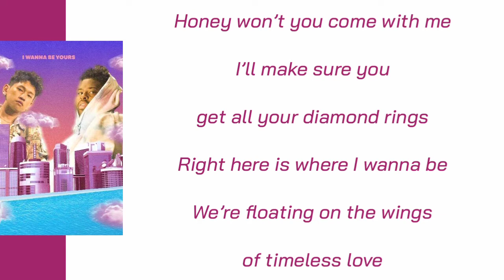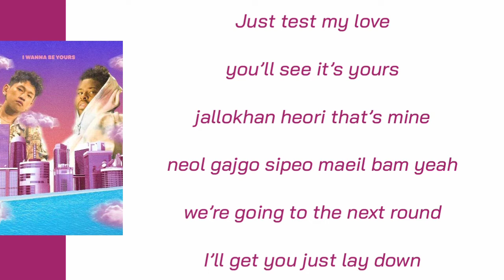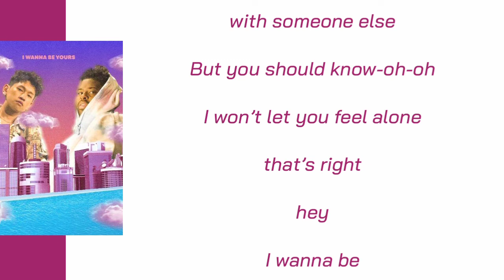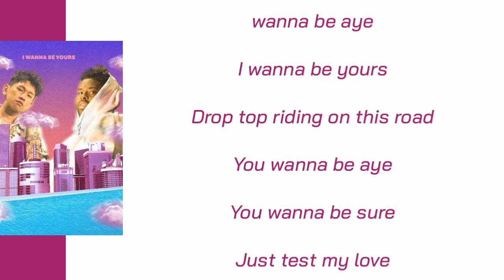Pink Sweat$ & Crush – I Wanna Be Yours Lyrics 가사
Pink Sweat$ & 크러쉬 (Crush) – I Wanna Be Yours Lyrics
Genre : R&B/Soul
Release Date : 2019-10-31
Language : English